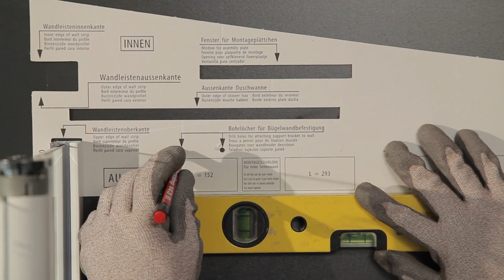HÜPPE Design elegance Installation